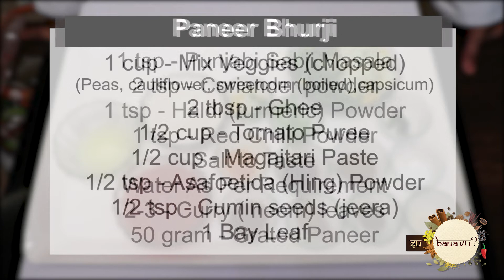Jain Paneer Bhurji